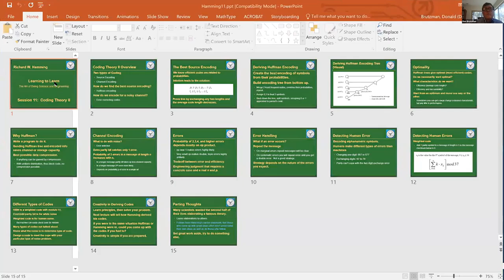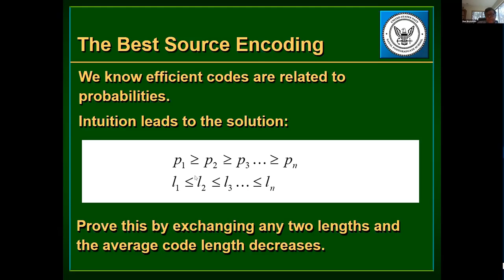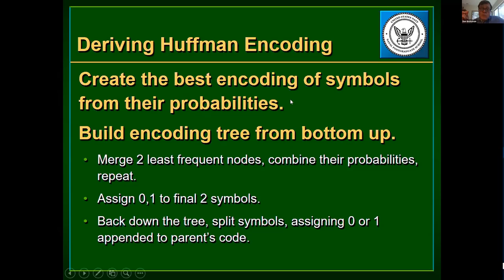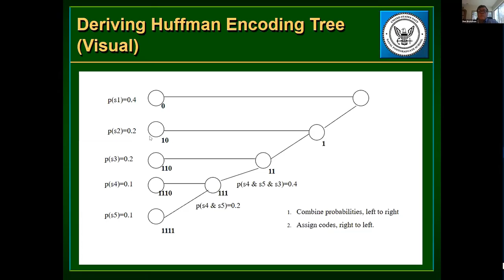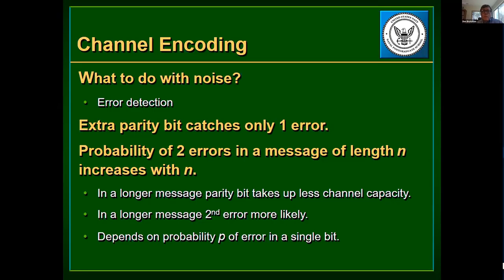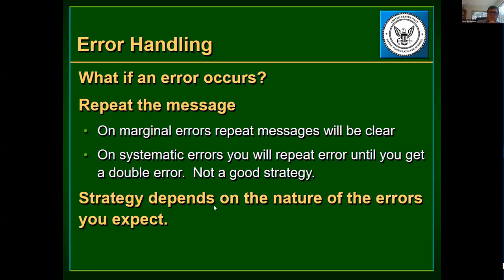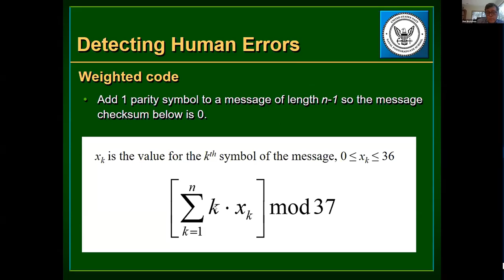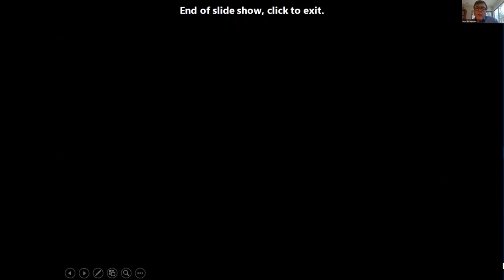Hamming Learning to Learn course discussions: 11 Coding Theory II.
Hamming Learning to Learn course discussions: Chapter 11, Coding Theory II.